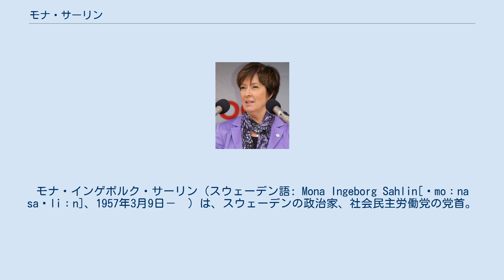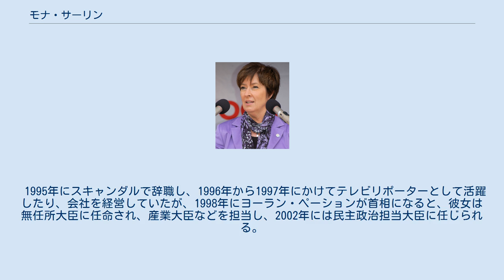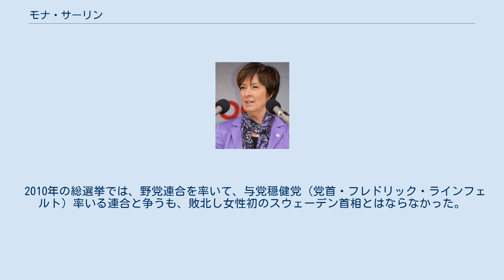モナ・サーリン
モナ・インゲボルク・サーリン（スウェーデン語: Mona Ingeborg Sahlin[ˈmoːna saˈliːn]、1957年3月9日－　）は、スウェーデンの政治家、社会民主労働党の党首。
「モナ・サーリン」とミドルネームを除いたフルネームで呼ばれることが多い。
 1957年、ヴェステルノールランド県ソレフテオーに生まれる。
父は元スウェーデン首相のイングヴァール・カールソンのアドバイザーを務めた経歴がある。
 1973年、16歳の時に社会民主労働党党青年部に所属したことが、初めての政治参加となった。
 1982年の総選挙で初当選し、25歳でリクスダーゲン（スウェーデン議会）で最年少の議員となり、1990年には労働大臣に就任する。
しかし、すぐに与党が敗北したため、大臣を離れるが、1992年には女性初の社会民主労働党書記長となった。
 1994年の選挙で再び社会民主労働党が返り咲くと、モナ・サーリンは男女平等問題担当相と副首相を担当する。
 1995年にスキャンダルで辞職し、1996年から1997年にかけてテレビリポーターとして活躍したり、会社を経営していたが、1998年にヨーラン・ペーションが首相になると、彼女は無任所大臣に任命され、産業大臣などを担当し、2002年には民主政治担当大臣に任じられる。
 2006年に与党が敗北し、ヨーラン・ペーションが引退を発表、女性党首の存在が求められていたこともあり、モナ・サーリンが女性初の社会民主党党首となった。
 2010年の総選挙では、野党連合を率いて、与党穏健党（党首・フレドリック・ラインフェルト）率いる連合と争うも、敗北し女性初のスウェーデン首相とはならなかった。